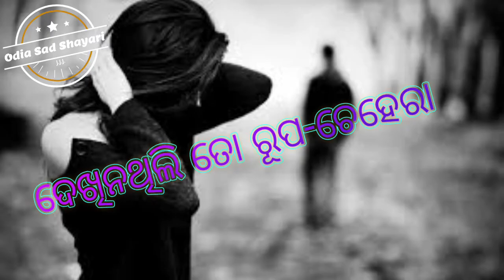ପାଗଳ ପ୍ରେମକୁ ମୋର//Pagala Premaku Mora//Odia Sad Shayari//Sart Vidio Mp4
Sart Vidio